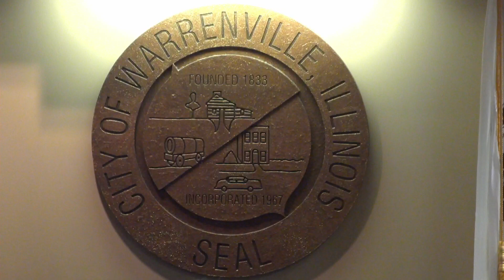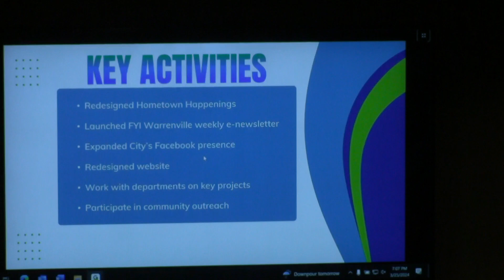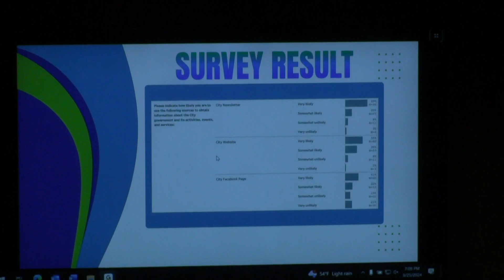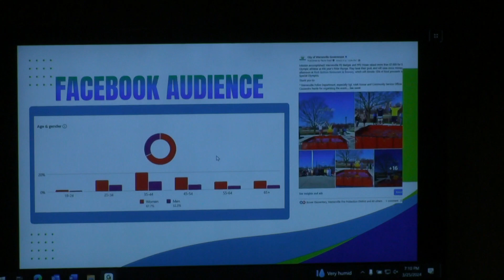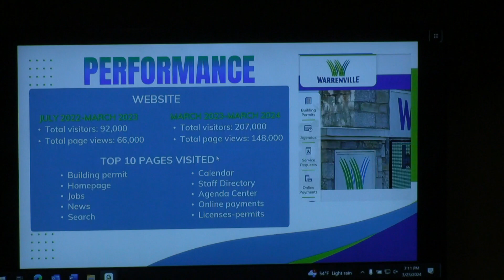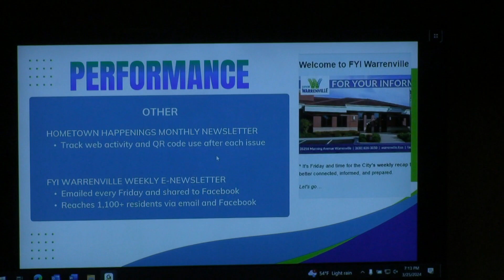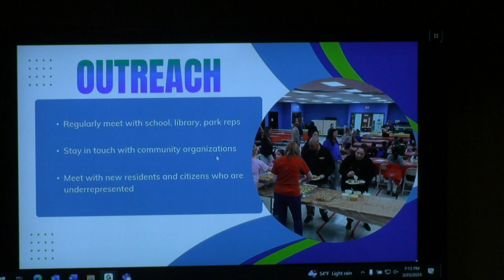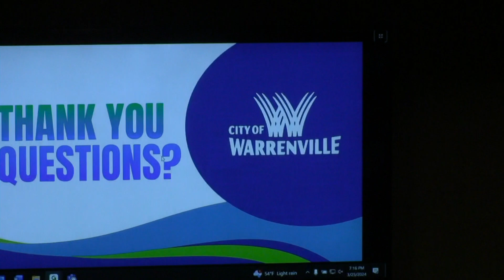March 25, 2024 Public Safety and Finance Committee of the Whole Meeting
Agenda